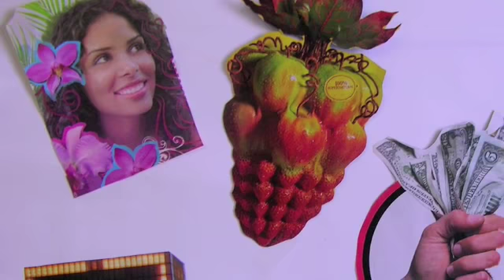AENJ Keynote Presentation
Keynote Presentation for AENJ State Art Conference, 2008. Susan Bivona & Ron DeLong Presenters.